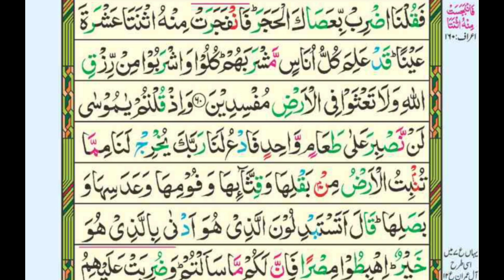online tajwed Quran students ..Al Bushra online Quran acedmy Best teaching way ..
We are offering Online💻 Quran Classes.
✅ Basic Quran Reading / ناظرہ قرآن
✅ Tajweed Rules / تجوید کے قوانین
✅ Quran Memorization / حفظ قرآن
✅ Quran Translation / ترجمہ قرآن
✅ Basic Islamic Teachings / بنیادی اسلامی تعلیمات
✅ Prayer & Supplications / نماز اور دعائیں
✔ Live Classes 5 Days a Week
✔ Classes on WhatsApp / skype/ Zoom
✔ Reasonable Fee